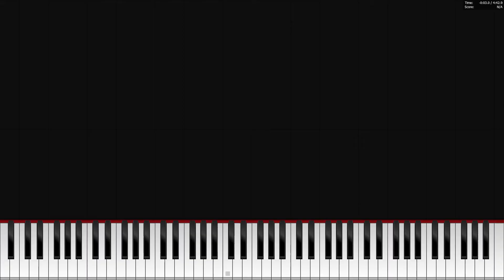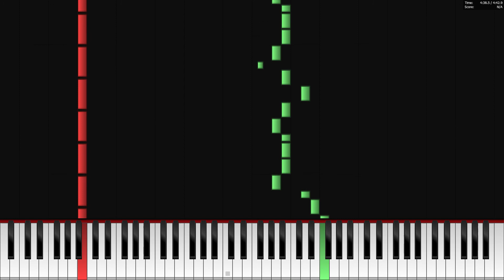Giorno's Theme Golden Wind EASY Piano Tutorial + Music Sheets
Hey guys, this time i made an Easy Piano Tutorial for The Song Golden Wind (Giorno's Theme) I hope you will enjoy it and have fun while lerning this piece :D